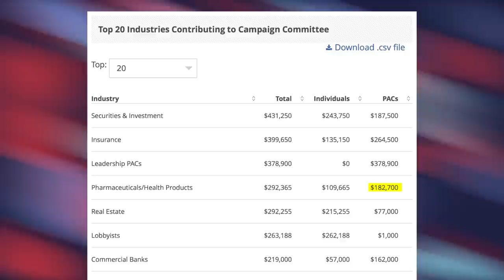Corrupt Republican Blocks Bernie Sanders’ Effort to Lower Prescription Drug Prices